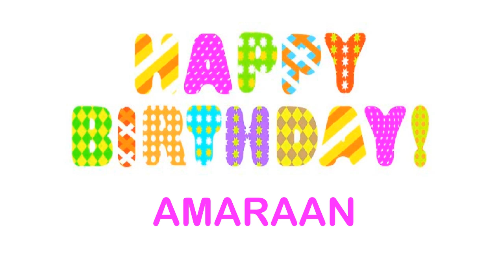Amaraan wishes Mensajes